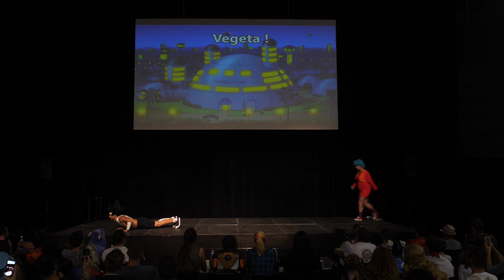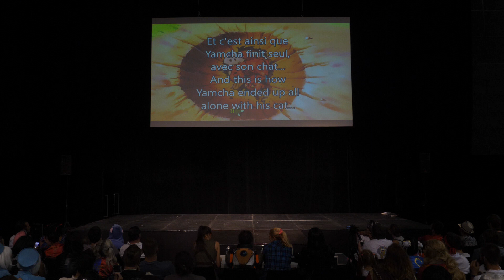Another Convention 2018 - Concours Cosplay Dimanche - 07 - Dragon Ball Z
Cosplay Credit: ?
(cosplayeurs, si vous désirez un crédit cosplay, merci de le préciser en commentaire en mettant les urls et ou pseudonymes à créditer.)

Si vous avez aimé cette vidéo non monétisée, vous pouvez me soutenir sur tipeee

Special thanks
* To the Japan Shudai association and the associated volonteers for the cosplay management and the convention organisation.
* The cosplayers.
* The public of the convention.

Remerciements spéciaux:
* à 'association Japan Shudai et les bénévoles associés pour l'organisation du Cosplay et de la convention.
* Aux Cosplayeurs.
* Au public de la convention.